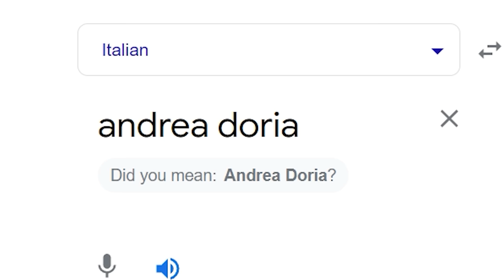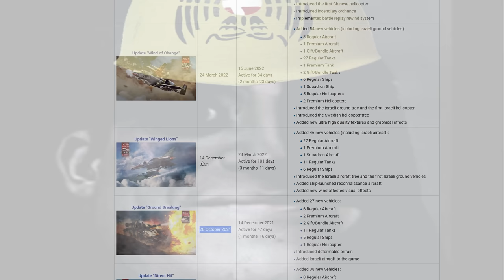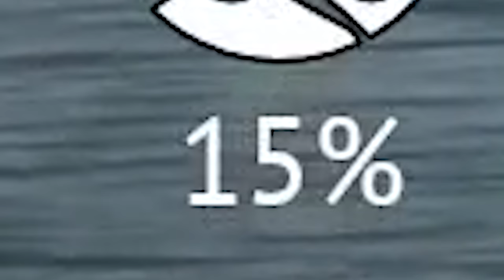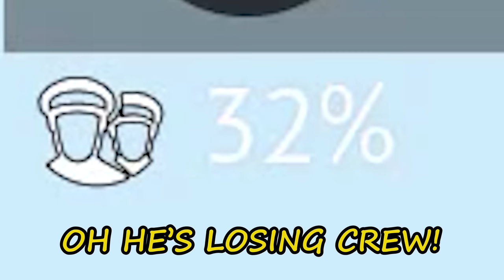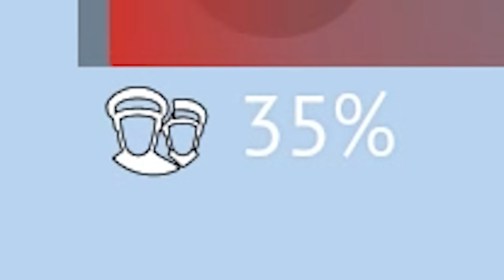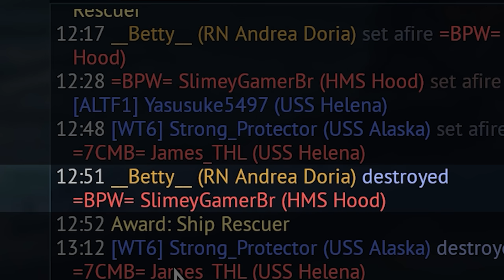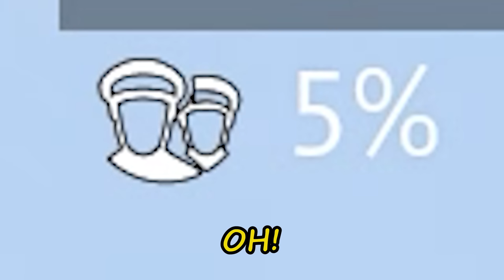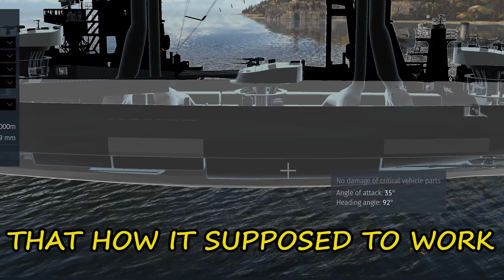When Gaijin Notice ITALY EXIST (War Thunder)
War Thunder  Italian ww1 dreadnought battleship Andrea Doria gameplay.

Finally after 15 months  Italy received  another blue navy top tier ship. Long awaited addition.
Andrea Doria has very similar fire power, armor, speed, aa to Dante Alighieri battleship, so it's more of a sidegrade, but very needed side grade.
How long it will take for battleship number 3 to arrive?

                                    Intro:  Neon Raceway - ELFL

                       Background:  Neon Funk - Nicholas Rowe
                                               What Flavor - OTE
                                               Show Me The Funk - Jon Presstone
                                               Eighty-Eight Piece - The Fly Guy Five
                                               Before The Fight - Michael Vignola
                                               Hot Stuff - Boogie Wheel
                                               Nova - 2050

War thunder naval battles Andrea Doria gameplay, world of  warships Italian battelships,
wows, naval video game,
War Thunder has a cross-platform format for Microsoft Windows, macOS, Linux, PlayStation 4, Xbox One, PlayStation 5, Xbox Series X, Xbox Series S, and Shield Android TV.